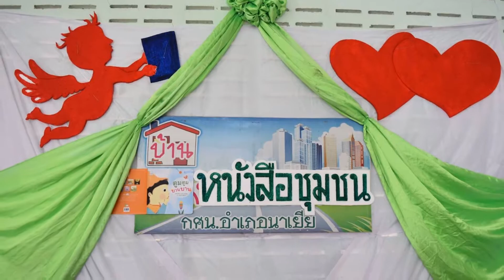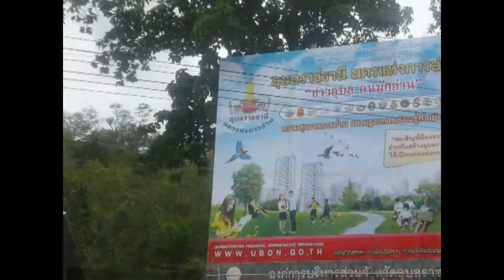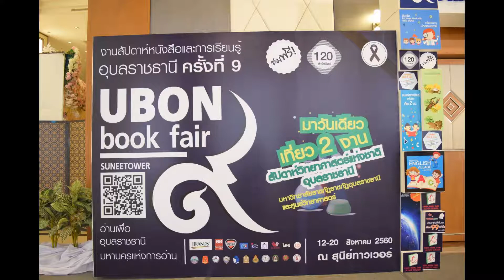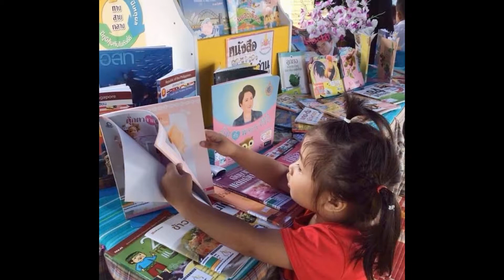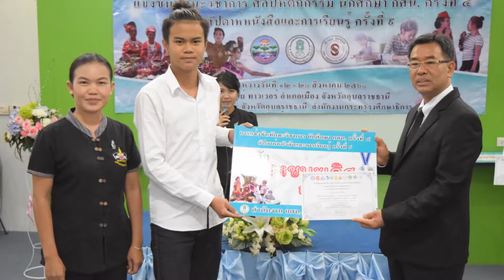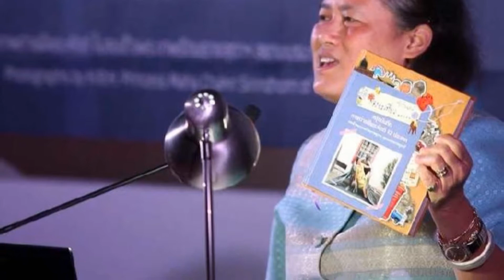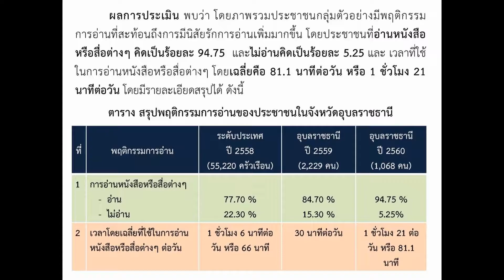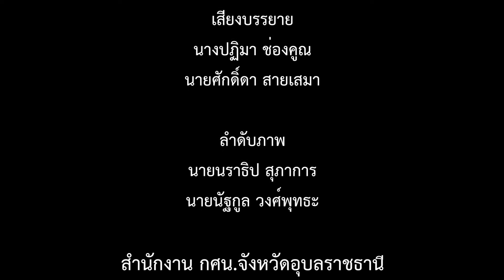วีดีทัศน์ อุบลราชธานี มหานครแห่งการอ่าน ปี 2560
อุบลราชธานี เป็น 1 ใน 6 จังหวัดนำร่อง ที่ได้ปักธงเป็นนครแห่งการอ่าน ตามโครงการของ สสส.